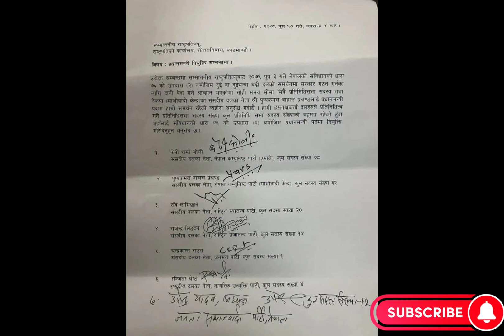नेपालको ४४ औं प्रधानमन्त्री प्रचण्ड ||| शितल निवासमा मास्क लगाएका नचिनिने व्यक्ति को हुन् …?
प्रचण्ड नेपालको ४४ औं प्र.म. नियुक्त

४४ औं प्रधानमन्त्री प्रचण्ड || शितल निवासमा मास्क लगाएका नचिनिने व्यक्ति को हुन् ?

के रवि र लिङ्गदेन पनि जाँदै छन् सरकारमा…?